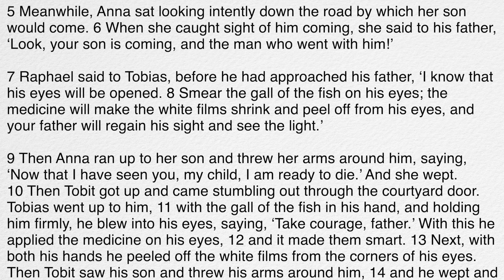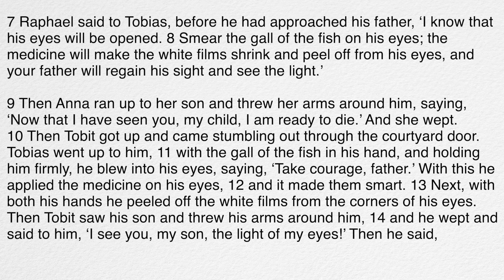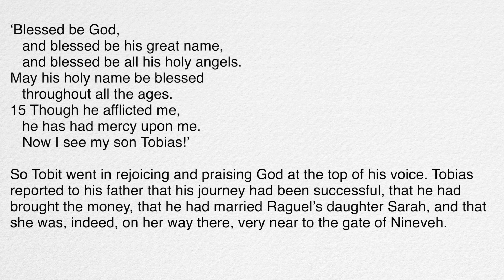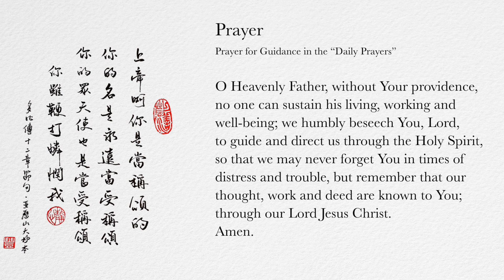“The Daily Word” 2021.06.04 Pentecost